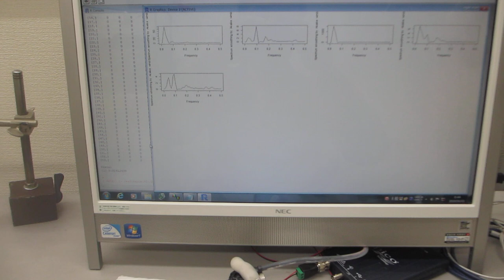対象物の表面を伝搬する超音波実験（超音波システム研究所）